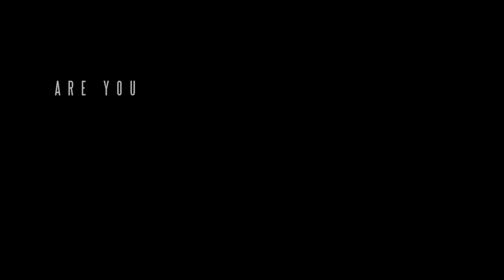Starr Hall Registration Day 2014 Promotional Video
《YOU ARE THE CHOSEN LIGHT TO STARR HALL》
施德星火 永垂不朽
九年十年的離去 不朽傳奇就由你施德十四年來傳承

Registration Day
We are here to invite you all to HKU Registration Day 2014!
Date: 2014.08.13 – 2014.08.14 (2 days)
Time: 9 a.m. – 8 p.m.
Venue: Run Run Shaw Podium, The University of Hog Kong

Flash Camp
Date: 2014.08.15 – 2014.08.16 (Camp 1)
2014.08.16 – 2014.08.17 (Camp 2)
Fee: $250
Venue: Starr Hall, Jockey Club Student Vilage I, 91B Pokfulam Road, Hong Kong

And do remember to check us out!

Look forward to seeing you in our Reg Day booth!!!